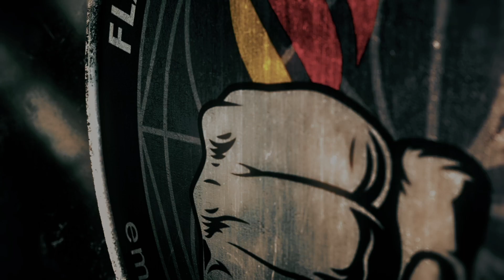Flaming Fist Kenpo Germany - empty hands e.V. Kenpo Mönchengladbach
Kenpo Karate ist eine sehr effektive Selbstverteidigung. Kenpo Karate ist eine Kampfkunst und kein Kampfsport. Im Training werden natürliche Bewegungsabläufe gezielt geschult. Unabhängig vom Alter und der körperlichen Konstitution vermitteln wir Ihnen step by step die entsprechenden Bewegungen und Techniken. Kenpo Karate als effektive Selbstverteidigung oder einfach um in Form zu bleiben. Großen Wert legen wir in unserem Training auf körperschonende, gesunde körperliche Bewegungen.

Kenpo Karate fördert deutlich das Zusammenspiel von Sinnesorganen, Gliedmaßen und Gehirn und verbessert dadurch die Gesamtmotorik des Körpers. Die dadurch gewonnene Harmonie zwischen Körper und Geist trägt deutlich zu einer verbesserten körperlichen und mentalen Fitness bei. Ein besseres Gleichgewicht, eine verbesserte Körperkontrolle und Konzentrationsfähigkeit, mehr Beweglichkeit und Gelenkigkeit, mehr Ausdauer und Kraft sind ebenfalls positive Aspekte des Trainings. Kenpo Karate stärkt das eigene Selbstbewusstsein bzw. Selbstvertrauen und dadurch das eigene Wohlbefinden und die Gesundheit.

Warum Selbstverteidigung? Die meisten Menschen nehmen die Gefahr eines möglichen Angriffs auf sich oder andere überhaupt nicht wahr. Sie ignorieren diese Gefahr oder sind der Meinung, dass sie selber niemals in eine gefährliche Situation geraten würden. Wie auch immer die eigene Einstellung dazu ist, leider existieren in der Realität diese Gefahren. Ist man sich dessen aber bewusst, ist es nur logisch das Maßnahmen zur Prävention und zur Selbstverteidigung durchaus helfen können, mögliche drohenden Gefahren zu vermeiden bzw. ihnen etwas entgegen zusetzten.

Grundvorraussetzung dafür ist erst einmal, den Wunsch zu haben, etwas ändern zu wollen. Man muss die Überzeugung haben, dass eine Kampfkunst wie Kenpo Karate einem die richtigen präventiven Maßnahmen der Selbstverteidigung zur Verfügung stellt. Schlussendlich braucht es die Willenskraft diesen Weg konsequent zu gehen. Wir gehen diesen Weg gerne gemeinsam.

Vereinbaren Sie einfach ein mehrwöchiges, kostenloses Probetraining unter

Wir freuen uns auf Sie – empty hands e.V. Mönchengladbach – Flaming Fist Kenpo Karate Germany